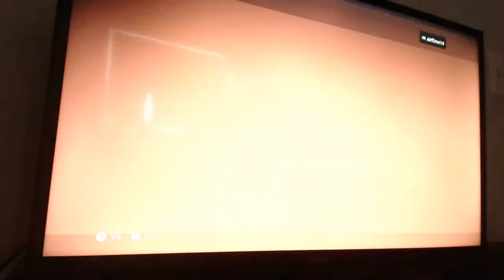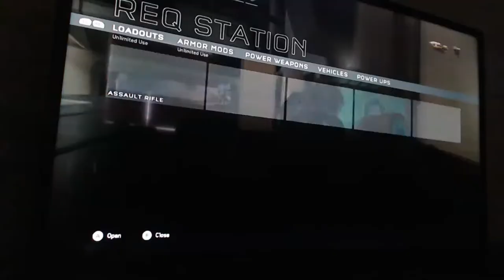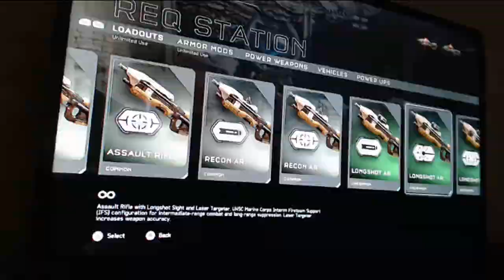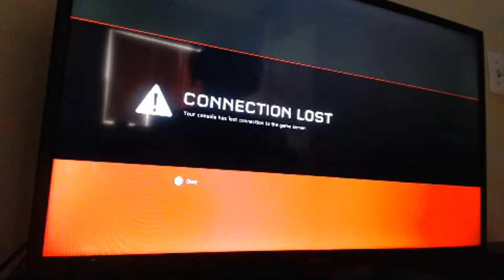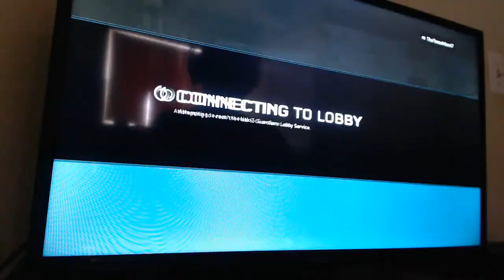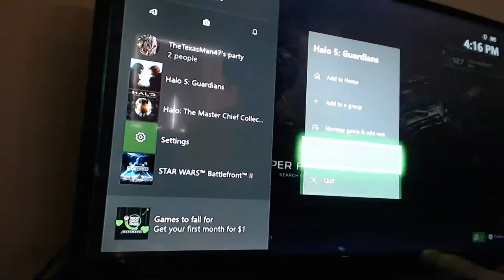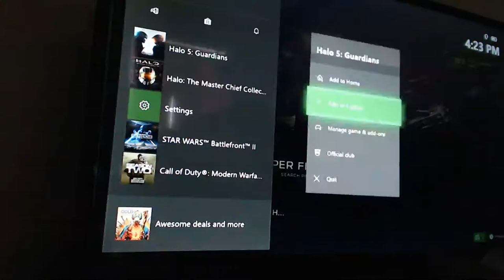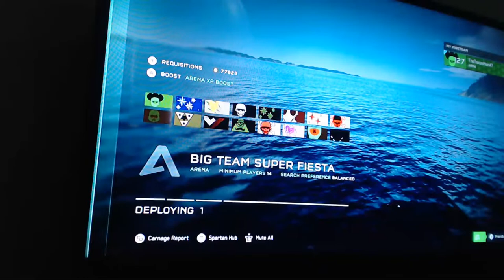Halo 5: Guardians Livestream - Grinding Away